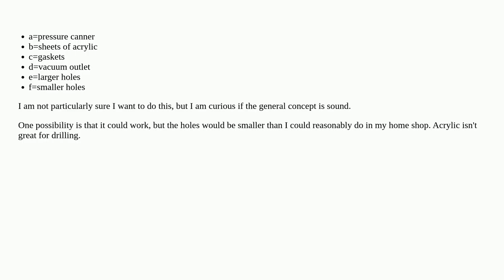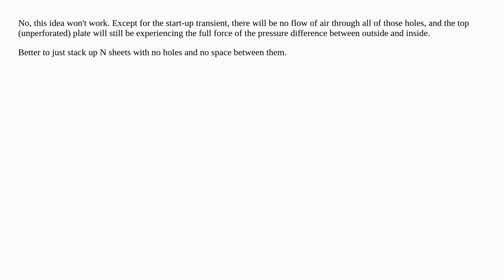Spreading vacuum load using stacked perforated sheets